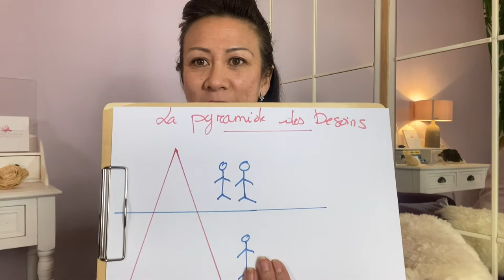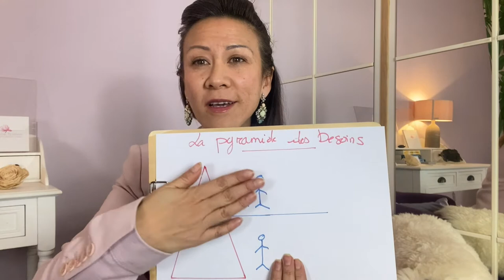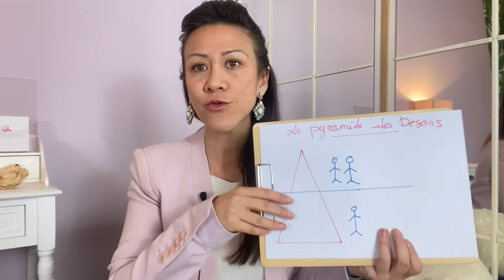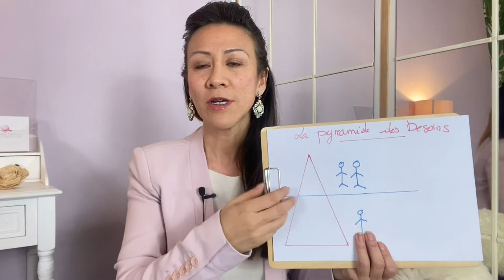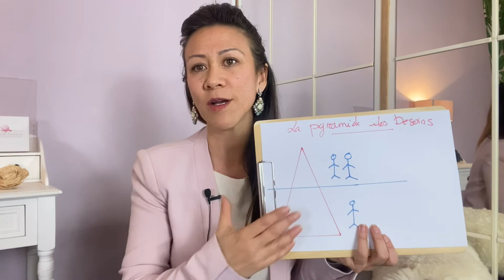Quitter une personne à qui l'on tient mais qui ne veut pas s'engager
⬇️ Déroulez la description ⬇️
« Je suis tiraillée, je sais que je dois quitter la personne avec qui je suis parce qu’il ne souhaite pas s’engager davantage dans la relation, et en même temps, pleins de choses me retiennent à lui … Je n’ai pas la force de le quitter. Comment dois-je faire ? » me dit S. en séance individuelle.

S. se sent parfaitement bien avec son chéri avec qui elle passe de supers moments de complicité. Ils s’entendent bien, ils rient ensemble, ils partagent des sorties et se rejoignent sur bien de points. Elle adore ces moments partagés avec lui.

Le seul problème c’est que son chéri ne souhaite pas s’investir et s’engager davantage dans la relation avec elle.

Elle sait donc qu’elle sera obligée de le quitter pour se donner une chance de vivre ce qui est important pour elle : avoir des enfants et construire une famille.

« Comment quitter quelqu’un avec qui je me sens bien, mais avec qui je ne peux pas me projeter dans l’avenir ? »

Êtes-vous dans le même cas que S. ?

✅ Dans cette vidéo je vous développe :
Pourquoi est-ce si difficile de partir dans cette situation ? Et quel est l’enjeu inconscient ?
Je vous propose quelques pistes pour vous aider à vous positionner au mieux.

Selon la pyramide des besoins, il se trouve que vous vous rejoignez dans pleins de besoins primaires : le besoin de légèreté, le besoin de complicité, le besoin de sexualité, le besoin d’écoute mutuelle ….
Mais, vous ne vous rejoignez pas dans les besoins essentiels qui constituent la base de vos besoins.
C’est la raison pour laquelle vous vous sentez tiraillé et qu’il est aussi difficile pour vous de partir.

👉 Voici quelques pistes pour vous aider à vous positionner au mieux :

Soyez conscient de vos besoins essentiels car généralement ces besoins sont non négociables.
Tant que vous avez besoin de rester avec cette personne c’est parce que vous avez encore besoin de nourrir ces besoins primaires qui sont importants pour vous. Par contre, restez-y en étant conscient(e) que c’est bien ce choix là que vous faites.
A l’instant où vous ressentirez de la douleur, voir la souffrance, cela est signe que vous avez besoin de nourrir votre besoin essentiel qui est non négociable, et que la relation en tant que telle ne vous suffit plus pour être heureux(se).
A vous de vous positionner de manière la plus juste pour vous et de trouver le courage de partir.

📌 Quitter la relation ce serait dire « Non » à la relation proposée, mais dire « Oui » à votre rêve.

✅ Si vous souhaitez aller plus loin, vous avez la possibilité de :
Prendre rdv pour une séance individuelle à mon cabinet ou par skype à distance.
Participer à l’atelier collectif « Augmenter les chances de rencontrer l’âme sœur » qui démarre le Samedi 30 janvier, sur zoom
Inscrivez-vous car les places sont limitées à 12 personnes !

Je reste à votre disposition avec grande joie !

                                  🔺 QUI SUIS-JE ? 🔻

                                 🔺 MON APPROCHE 🔻

Je suis spécialisée dans :
🔹 La lecture des blocages inconscientes :

             🔺ACCOMPAGNEMENT INDIVIDUEL 🔻

Armelle Tsimine